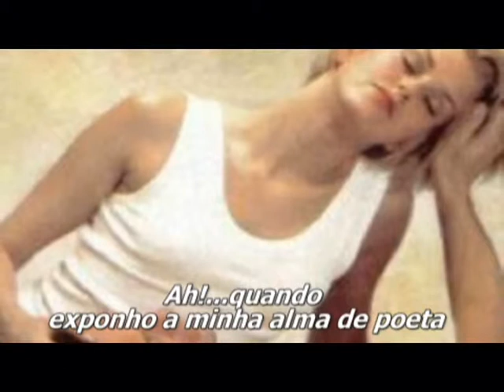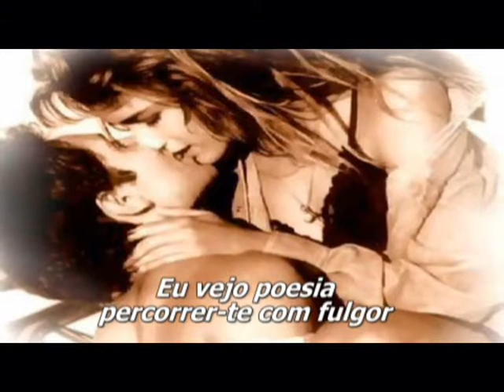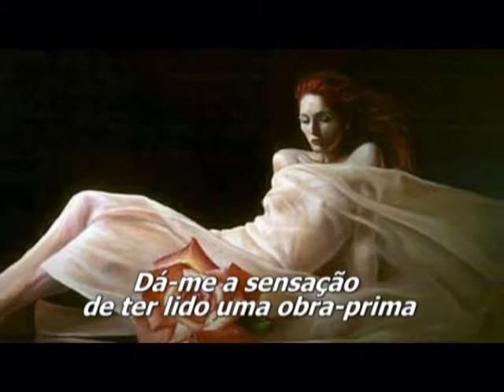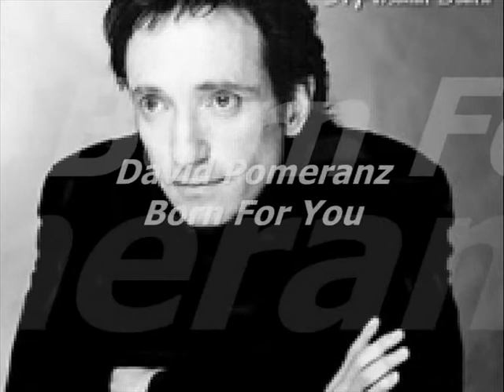MULHER EDGAR JOÃO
EDGAR JOÃO